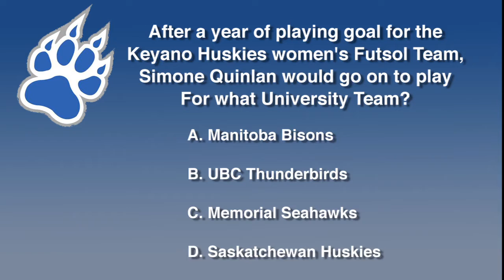Keyano Huskies Howl October 2015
S01Ep02 - Curtis J. Phillips speaks with the Rodrigo Wogel Koebsch and Hayley Craddock, both the men's and women's Athletes of the Month for September.